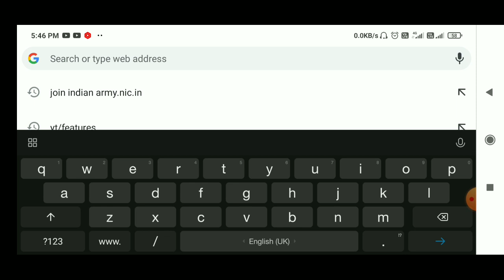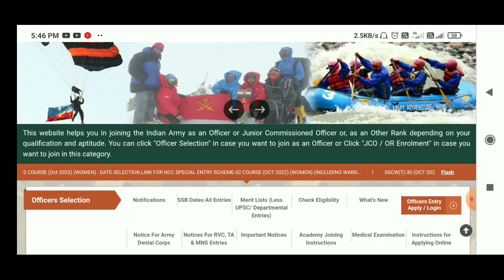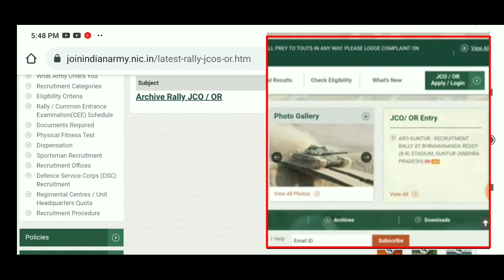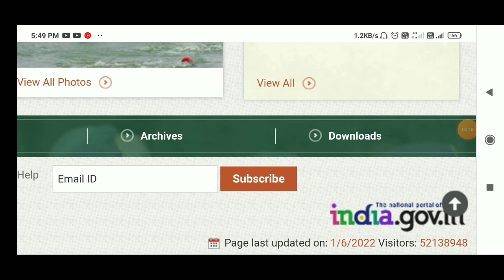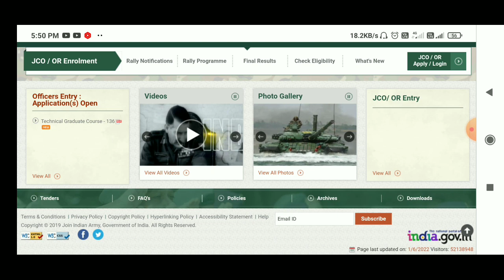Army Rally Recruitment 2022 Official Update |Tour Of Duty Army News | Official News Army Rally Today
Indian Army 2022 Rally News/Army Cee Update Written Exam 2022 New Date/ Baharampore Rally 2022 New Update

Indian Army 2022 Recruitment |Army Cee New exam Date 2022|Age Relaxation 2022 Notice|Rally news 2022
Barrackpore Army Rally 2022 News|Indian Army Age Relaxation News 2022| Army Cee Exam 2022 New Update
Join Indian Army Rally 2022 News | Army Cee Exam 2022 Date | Age Relaxation 2022| Barrackpore Rally

Aro Barrackpore Army Rally 2022 News| Army Cee Exam 2022 New Update | Army Age Relaxation 2022 News
Barrackpore army rally news 2022| Indian Army rally age relaxation News| Army Cee Exam 2022 New Date

Army Recruitment 2022 News | Army Cee Exam Official Notice | 2022 Indian Army Age Relaxation

New Indian Army Rally 2022 News| Barrackpore Rally 2022 Update| Baharampore ,Kolkata Army Rally 2022
Aro Barrackpore 2022 Army Rally Admit Card|West Bengal2022 Army Rally Update|Barrackpore Rally Date 2021
Barrackpore 2021 Army rally Admit card date
barrackpore 2022 Army rally date
Indian Army 2022 Age Relaxation Update| 2022 Army Rally| West Bengal  Baharampore Kolkata Army Rally
West Bengal Army Rally 2022 Notice| Baharampore 2022 Indian Army Rally| Army Age Relaxation 2022

kolkata2022armyrallynew update
इंडियन आर्मी गर्ल्स भर्ती 2022
सरकारी रिजल्ट आर्मी भर्ती 2022
इंडियन आर्मी भर्ती 2022 UP 10 वीं पास
Sena Bharti 2022 सेना भर्ती 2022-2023
आर्मी रैली भर्ती ऑनलाइन रजिस्ट्रेशन 2022
New Army Rally Notifications 2022 | Baharampore, Kolkata, Barrackpore Rally 2022 Update |Sena Bharti

Aro Barrackpore Army Rally 2022 | Barrackpore Army Rally New Date | Army Age Relaxation| Admit Card

🇮🇳🇮🇳army official website -

joinindianarmy.nic.in

Barrackpore Army Rally 2021 Phirse Postponed| Admit Card |Baharampore, Kolkata Army Rally 2022 News
Barrackpore rally admit card date
baharampore army rally 2022 update
Kolkata 2021new army rally update
midanapur Army rally 2022 update

Indian Army Aro Barrackpore Army Rally Admit Card Update | Army Rally News | West Bengal Rally 2021
ARO Barrackpore Army Rally Date  2021 New Update |
Gd ,Tdn ,Clark, NA Admit Card, Place Full Details

Barrackpore army rally admit card download date
aro barrackpore admit card
barrackpore sena varti
Barrrackpore army Rally 2021
Barrrackpore army rally new date 2022
 barrackpore army rally new details
west Bengal army rally update
TA new varti 2022

Aro Baharamprore Army Rally Update 2021 |
 Rally কবে|
ARO Barrackpore Army Rally Date  2021 New Update |Gd ,Tdn ,Clark, NA Admit Card, Place Full Details
West Bengal army rally date 2021

 varti 2021

 sena varti date, admit
west Bengal rally 2022 new date
barrackpore army rally new update

Barrackpore gd rally date
barrackpore tdn, na, technical, Clark rally date Admit Card
Indian army
Indian army barrackpore  Rally date 2021
Indian army ARO barrackpore admit card and rally date details
West Bengal ARO Barrackpore Rally Admit Card Date| Barrackpore Rally Update|West Bengal rally Update